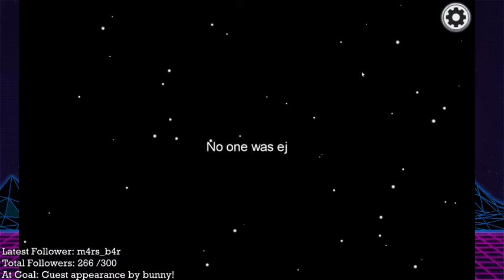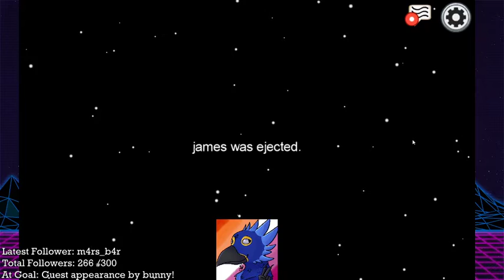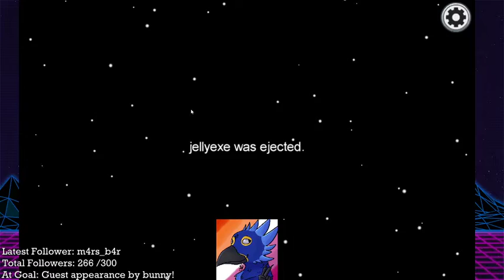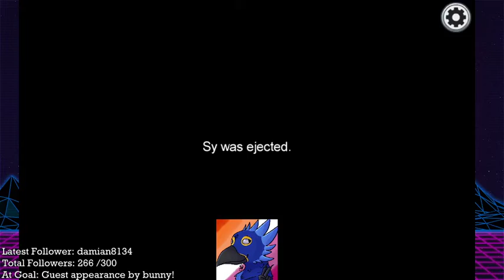Among Us #12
Streamed live @ SyverneSien on Twitch